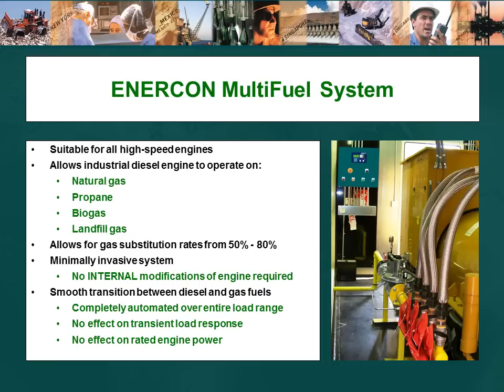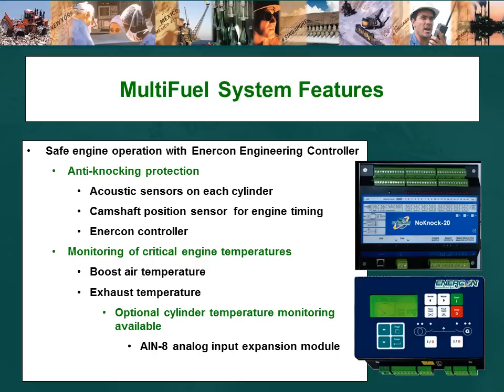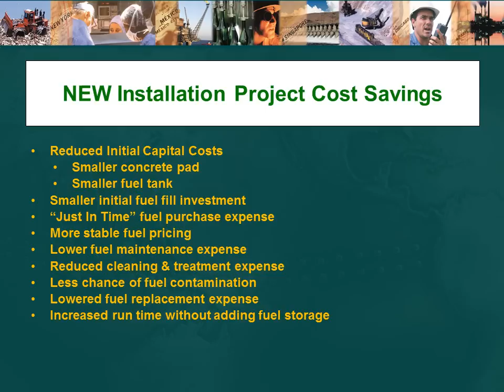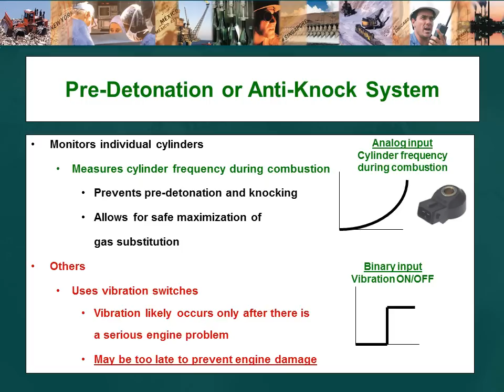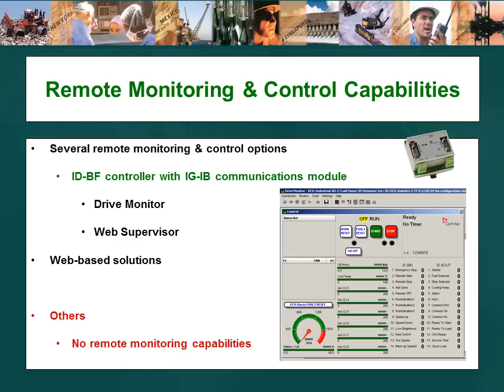MultiFuel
Enercon Engineering's Multi-Fuel System
Reduces High Fuel Cost With
No Redduction In Engine Power
Proven Technology